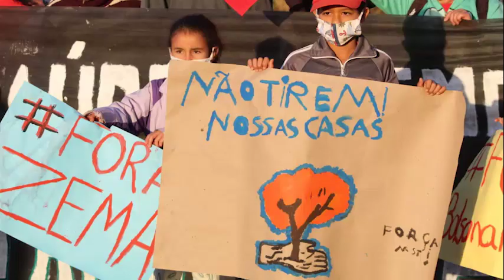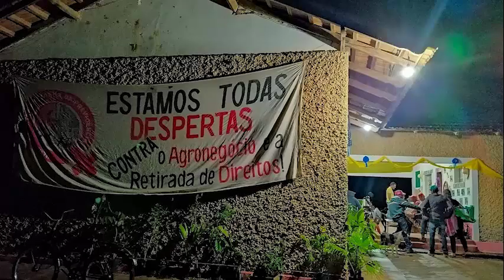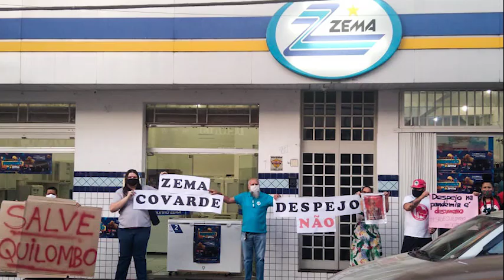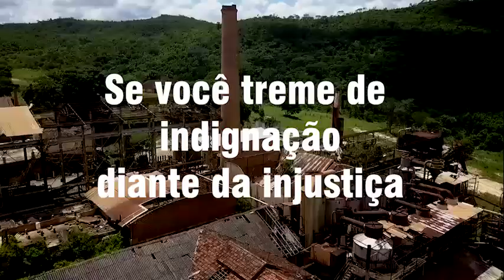O que ocorreu em Campo do Meio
VÍDEO RESUME BEM O QUE OCORREU EM CAMPO DO MEIO

Excelente vídeo com o Silvinho, da direção nacional e coordenação estadual do MST em Minas. Faz a melhor síntese do processo envolvendo o covarde desejo de despejo das famílias no Quilombo Campo Grande, em Campo do Meio, e principalmente a resistência que foi feita.

Estive lá e testemunhei pessoalmente o sentimento de incredulidade, mas somado ao reconhecimento da necessidade da luta contra aquilo. Juntamente com Beatriz Cerqueira, André Quintão, Ulysses Gomes (deputados estaduais) e Odair Cunha (federal), que estivemos no Sul de Minas, queria sinceramente agradecer a todos os parlamentares que participaram dessa resistência. Foram vários, muitos, em todo o país.

Os dias são difíceis, todos sabemos, nos quais segmentos do poder e do status quo esticam a corda sobre direitos fundamentais do povo para ver até onde dá. O Quilombo Campo Grande nos mostra mais uma vez a relevância do binômio que deve marcar nossa atuação nesta era Bolsonaro: 1) Jamais desistir da luta, da resistência; e 2) Temos de estar todos juntos, ninguém solta a mão de ninguém.

Assista ao vídeo que ele diz muito mais e melhor. Se gostar e achar importante, por favor compartilhe. Obrigado!